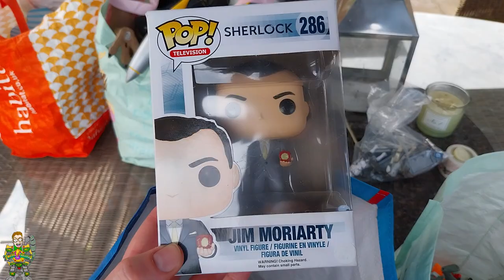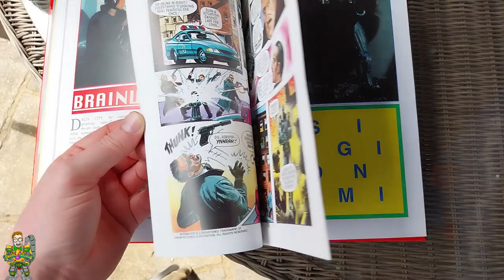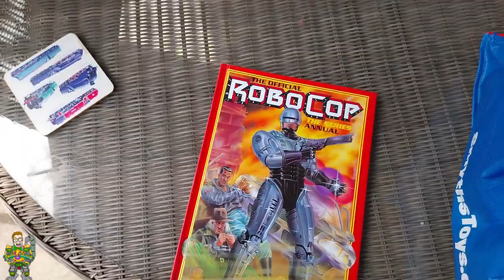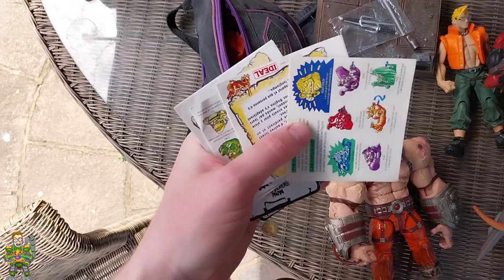ACTION FIGURE TOY HAUL FROM THE CAR BOOT SALE. EPIC WEEKEND OF TOY HUNTING.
Hello there toy collectors and action figure fans. Been doing some car boot sale toy hunting over the last couple of weekends and got myself a wicked toy haul.

 I haven't been filming my toy hunts recently due to time but check out what collectibles i found at the car boot and hopefully be back live toy hunting soon.